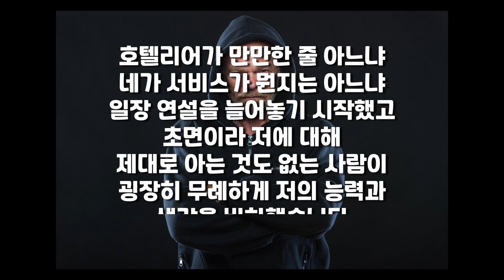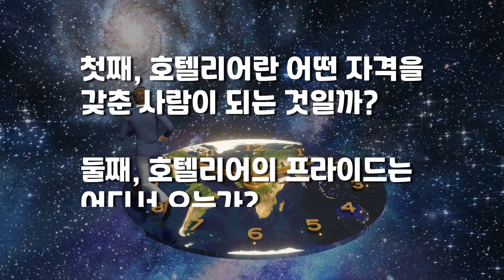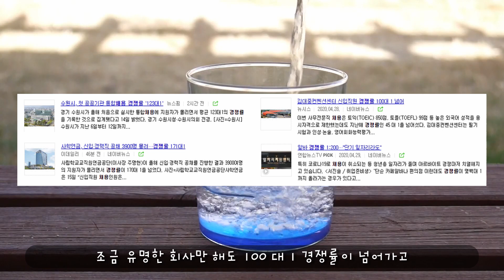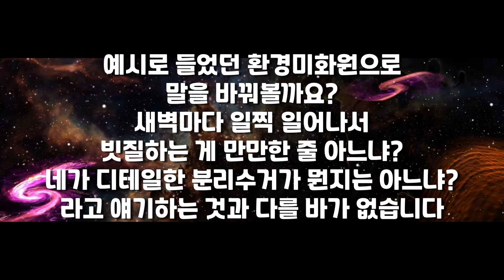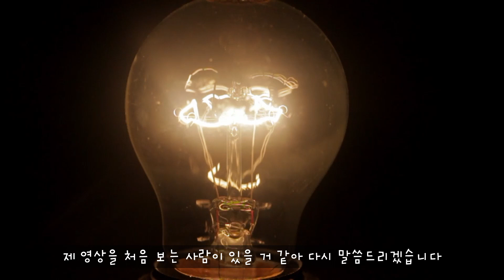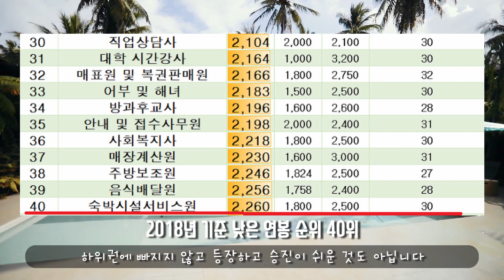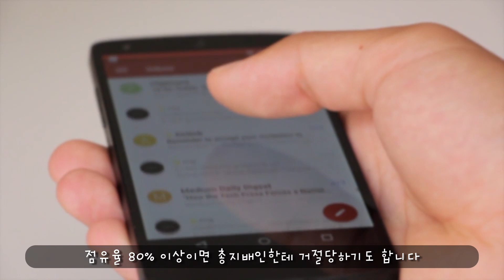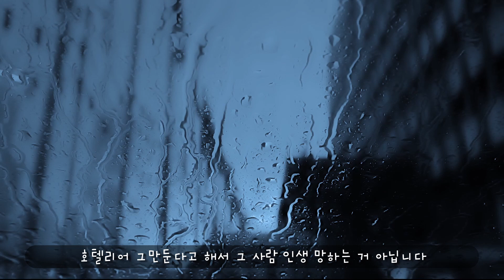호텔리어는 직업일 뿐이다 - 호텔리어 부심 부리는 이들에게 #62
안녕하세요, 제주 호텔리어 야데입니다.

오늘은 호텔리어 부심 부리는 직원들에 대해 다루어보겠습니다.

기타 문의는 댓글과 메일을 통해서 해주시기 바랍니다.

[BGM]
Song : Voice of Eternity - Inspiring Space Hybrid Music